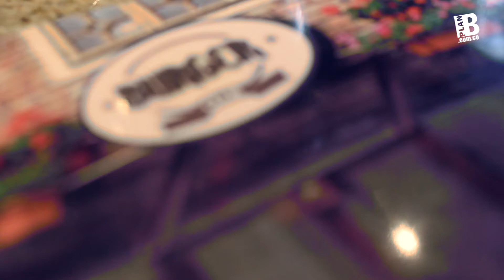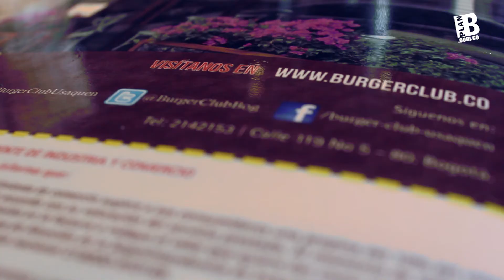Bogotometro - Epecial Hamburguesas - Las Enanas - Burguer Club